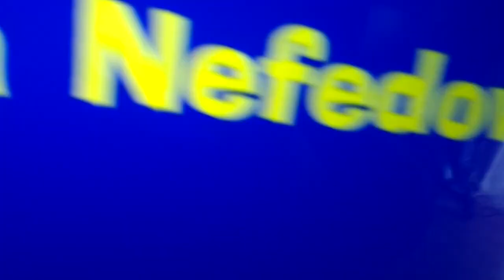Masha and the Bear Credits